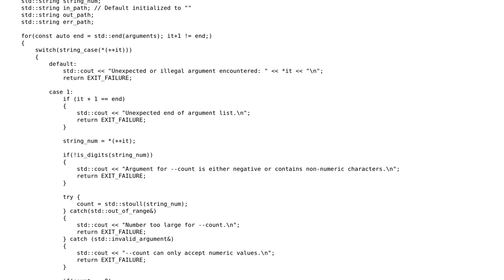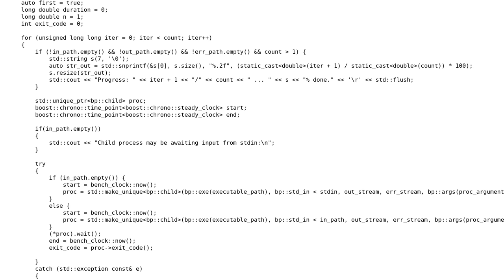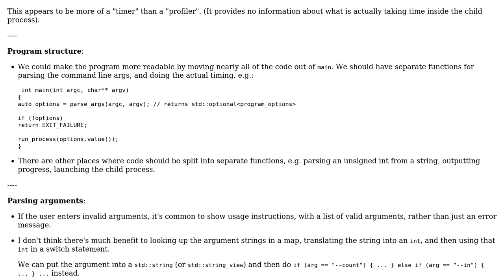Code Review: Simple runtime profiler for executable files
With thanks & praise to God, and with thanks to the many people who have made this project possible! | Content (except music & images) licensed under CC BY-SA | Music | Images & others | With thanks to user user673679 user Jack Avante and the Stack Exchange Network Trademarks are property of their respective owners. You are responsible for your own actions.